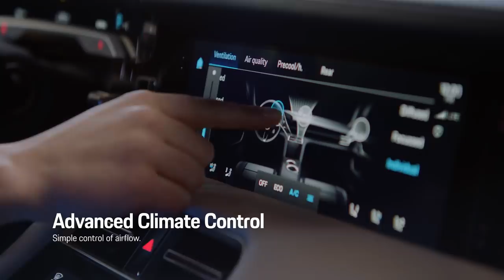The new Porsche Taycan - Everyday Usability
Let the Taycan be part of your daily life: Two luggage compartments and a innovative interior concept with optional 4+1 seats and digital connectivity are just a few features of the new all electric Porsche. Discover all new features

Taycan Turbo: Electricity consumption combined: 26,0 kWh/100 km; CO2 emissions: combined: 0 g/km